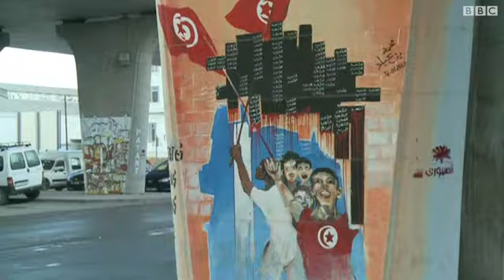كلثوم كنو أول سيدة تترشح لمنصب الرئيس في تونس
كلثوم كنو السيدة الوحيدة التي تم قبولها كمرشحة في الإنتخابات الرئاسية في تونس. وقد قدمت أكثر من 15 ألف تزكية من المواطنين لهيئة الانتخابات لتقديم ملف ترشحها، كشخصية مستقلة لا تنتمي لأي حزب سياسي.